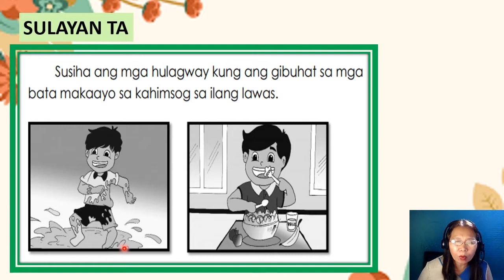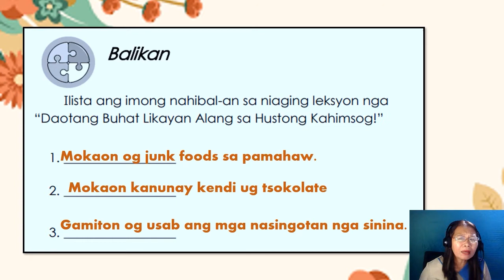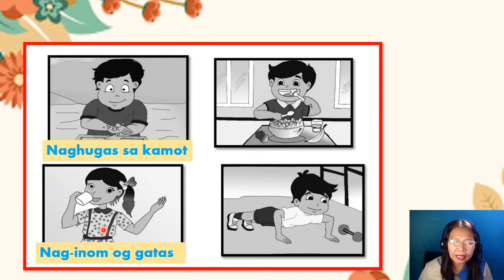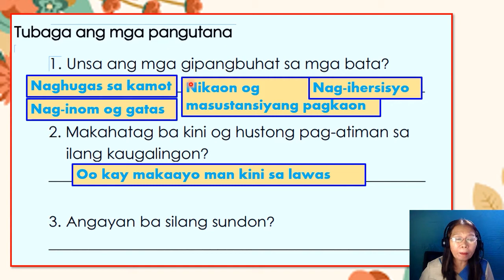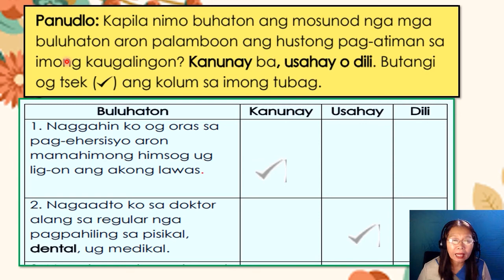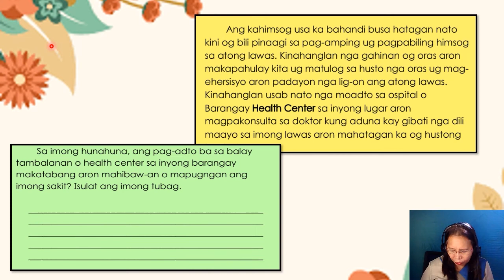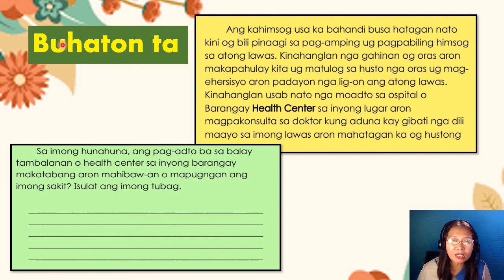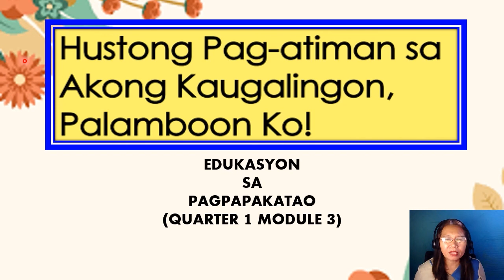HUSTONG PAG ATIMAN SA AKONG KAUGALINGON : Lesson 2 (ESP GRADE 1) QUARTER 1 - MODULE 3